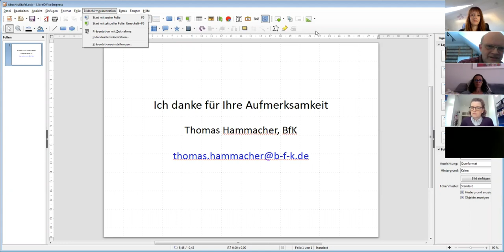81. Treffpunkt Kulturmanagement: Corona-Unterstützung für Künstler*innen und Freischaffende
Künstler*innen und Freischaffende im Kulturbereich sind von der Coronakrise besonders betroffen. Zwar haben die Bundes- und die Landesregierungen zahlreiche Hilfspakete beschlossen, diese sind aber mitunter sehr unterschiedlich, bürokratisch und kurzfristig. Zusammen mit dem Bundesverband freiberuflicher Kulturwissenschaftler gibt der 81. KM Treff einen Überblick zu Hilfsmaßnahmen und langfristigen Entwicklungen. Viele Künstler*innen und Freischaffende arbeiten unter schwierigen finanziellen Bedingungen und schaffen es kaum, sich Rücklagen aufzubauen. Wenn dann wie aktuell Aufträge kurzfristig wegbrechen, lässt sich dies kaum allein bewältigen. Der Bundesverband freiberuflicher Kulturwissenschaftler (BfK) hat deshalb eine Umfrage unter seinen Mitgliedern durchgeführt, um den Schaden der Coronakrise beziffern zu können. Die ersten Ergebnisse stellt Thomas Hammacher im Treffpunkt Kulturmanagement vor. Daneben erhalten Sie einen Überblick über die Hilfspakete für Freiberufler*innen und Selbstständige sowie über erste Ansätze, um langfristige Einnahmeneinbußen aufzufangen.